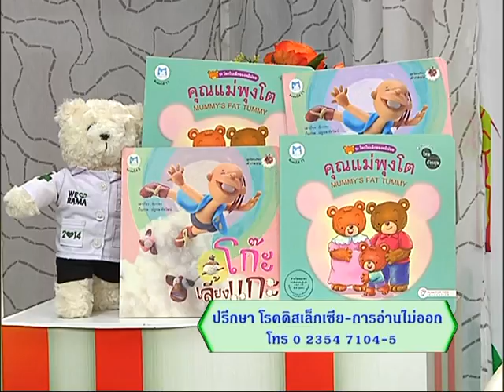Rama Kid D Live | ตอบทุกสารพันปัญหา | 01 ก.ค. 58 (3/3)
Rama kid D live สาระสุขภาพที่มีประโยชน์ต่อคุณแม่และคุณลูก คลิปนี้นำเสนอเรื่อง  โรคดิสเล็กเซีย    พบกับคำแนะนำดีๆจากแพทย์ผู้เชี่ยวชาญเฉพาะทางด้านนี้โดยตรง รศ.พญ.นิชรา เรืองดารกานนท์ ภาควิชากุมารเวชศาสตร์ คณะแพทยศาสตร์ รพ.รามาธิบดี Kid D Live Trick วันนี้เสนอเคล็ดลับการดูแลลูกน้อย ในรูปแบบการ์ตูนแอนนิเมชั่นที่สดใส น่ารัก ในตอนเพื่อนร่วมฝันของลูก เป็นการแนะนำให้คุณแม่และคุณพ่อหาเพื่อนร่วมฝัน ของลูกกันคะ อย่าพลาดชมนะคะ